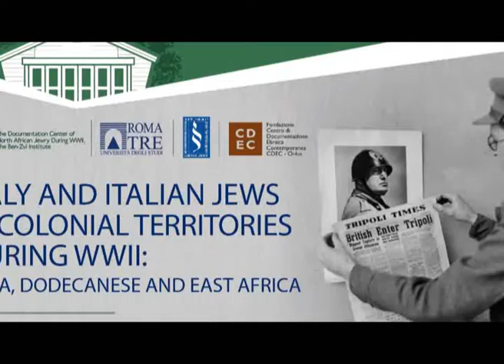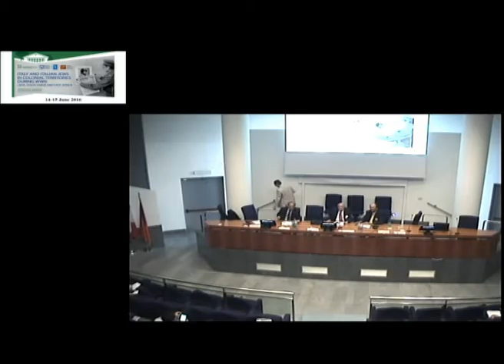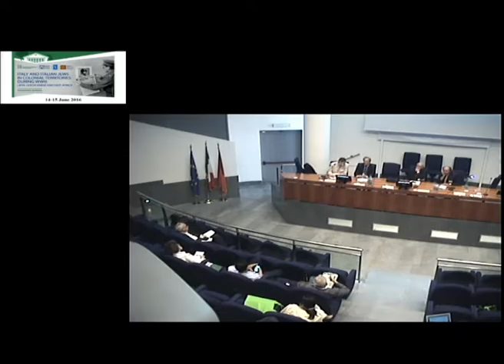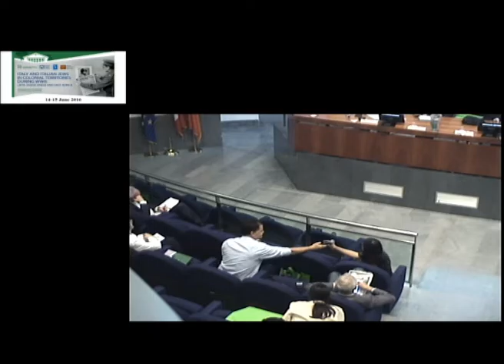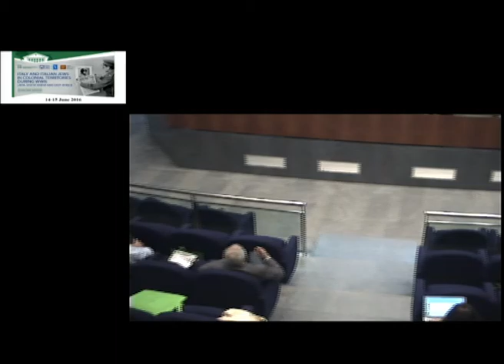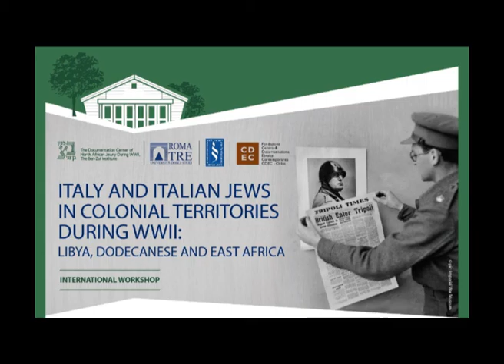4. Murice Roumani, From Missing Link to Mainstream Discussion: North African Jews and the Holocaust